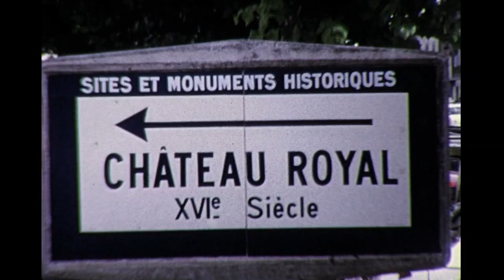Chateau de Chaumont sur Loire 1974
The Château de Chaumont is a castle in Chaumont-sur-Loire, Loir-et-Cher, France. The castle was founded in the 10th century by Odo I, Count of Blois. After Pierre d'Amboise rebelled against Louis XI, the king ordered the castle's destruction.